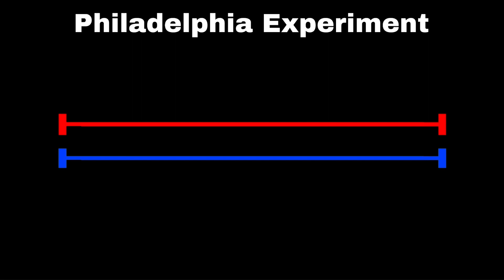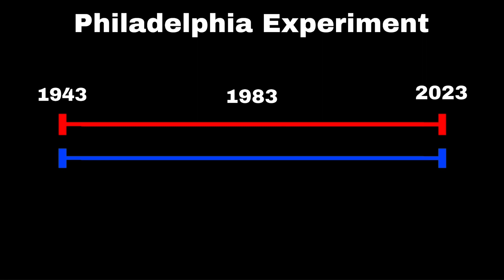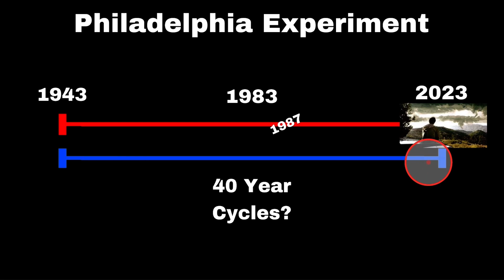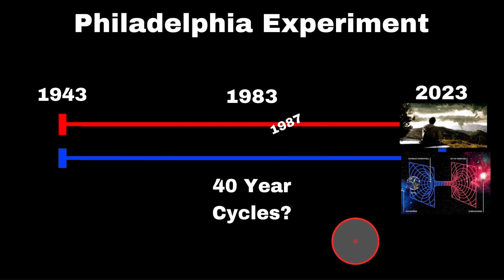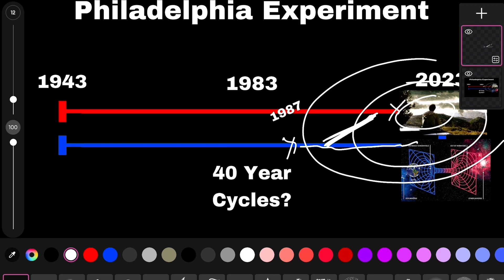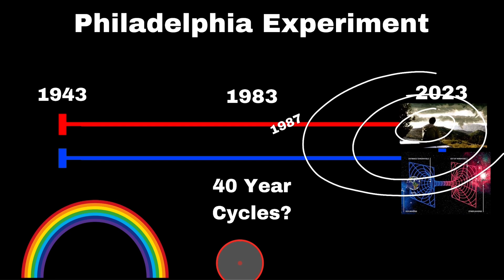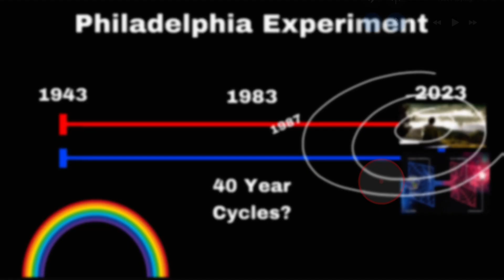Ripples in Time.